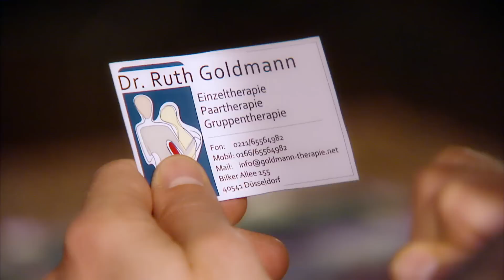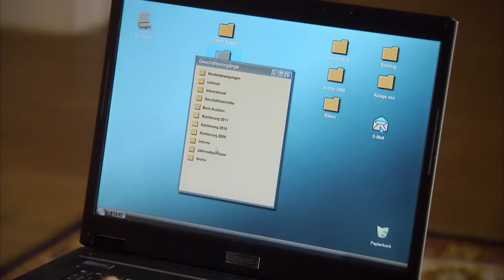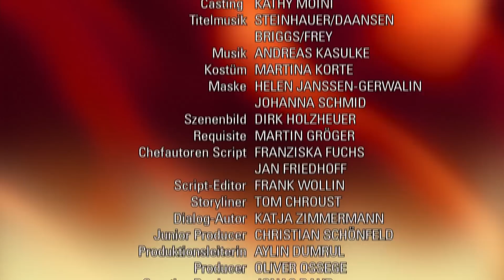Verbotene Liebe - Folge 3830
Helena, Andi - Paartherapie
Ansgar - Strippenzieher

Andi und Helena sind ratlos, wie es mit ihrer Beziehung weitergehen soll. Sie können anscheinend weder ohne, noch mit einander sein. Helena sieht schließlich keinen anderen Ausweg, als eine Paartherapie. Obwohl Andi mehr als skeptisch ist, lässt er sich auf den Vorschlag ein. Die erste Therapiestunde läuft jedoch prompt aus dem Ruder. Als das Gespräch auf Helenas analytische Herangehensweise an ihre Beziehung kommt, sieht sich plötzlich auf der Anklagebank und bricht das Treffen ab. Daraufhin wirft Andi ihr vor, gar nicht wirklich an einer Aussöhnung interessiert zu sein: Wenn das so ist, kann sie auch nach Kambodscha abhauen. Tief verletzt zieht Helena sich zurück, und erkennt aber schließlich, dass Andi gar nicht so unrecht hat und sie eine Mitverantwortung an dem Geschehenen trägt. Die beiden setzen sich erneut auf die Couch. Helena schafft es, sich zum ersten Mal in ihrem Leben wahrhaftig zu öffnen.

Als Jessica für Ansgar bei ‚Lahnstein Enterprises' Informationen über den Yakamoto-Deal entwenden will, wird sie von Sebastian erwischt. Tanja, der sofort klar ist, in wessen Auftrag Jessica handelt, stellt sie vor die Wahl: Knast oder die Seiten wechseln. Daraufhin entwendet Jessica bei Ansgar eine Datei, ohne zu wissen, dass dieser durch Kim über ihren Verrat informiert ist. Er hat die Datei absichtlich platziert und so eine falsche Fährte gelegt. Als Tanja und Sebastian die Datei durchforsten, stößt Tanja auf einen vermeintlich faulen Deal. Sie triumphiert, ohne zu wissen, dass Ansgar jetzt in Ruhe seinen eigentlichen Plan durchziehen kann: An die Yakamoto-Infos zu kommen, um zu wissen, ob sein Waldbrand-Plan sich auszahlen wird. Nachdem Jessica ihm nun nicht mehr zur Verfügung steht, hat er auch schon eine neue Komplizin im Visier: Kim.